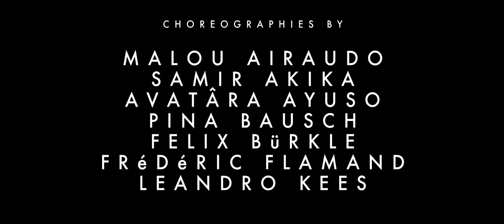Dance & Film Showreel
Pipo Tafel
crossmedia creations

choreographic works by

Malou Airaudo
Samir Akika
AvatÂra Ayuso
Pina Bausch
Felix Bürkle
Frédéric Flamand
Leandro Kees
Hannah Law
Wayne McGregor
Kirill Melnikov
Takako Suzuki
Pipo Tafel
Mara Tsironi
Heidi Vierthaler